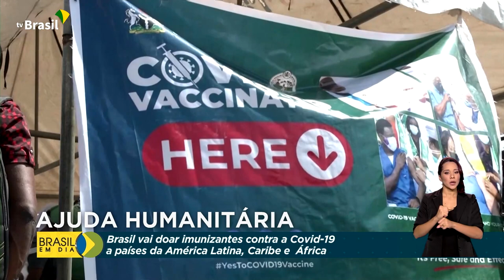Ajuda Humanitária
21.12.21 - Com o avanço da vacinação contra a covid-19, o Brasil vai doar vacinas a outros países. A decisão foi anunciada nessa segunda-feira e estabelecida por medida provisória. Segundo o Ministério da Saúde, a doação de imunizantes não vai prejudicar o calendário brasileiro.